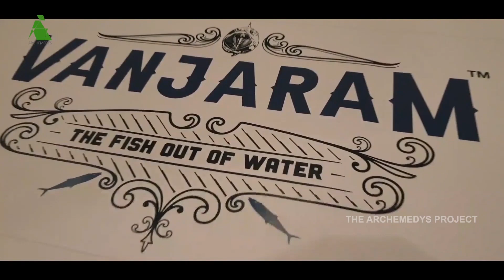Designing Goa's Vanjaram Restaurant | Architecture | Kamal Kamaraju | Archemedys Project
Vanjaram - In the Making Video

Hey Guys! Wanted to show you all a quick bite from the work that I am doing in Goa. I'm adding a kinetic sculpture and many other elements as a part of a gallery feel I choose to give this place.
The restaurant is abutting a main Dona Paula circle in goa where many tourists embark and disembark as a part of their vacation. So when I was told to do this seafood specialty restaurant, I immediately thought of these tourists and how I can make their journey interesting as they wait for their busses. So, I am making this restaurant more like a gallery or museum, where through the double high glass wall the people on the street can still enjoy the glimpses of Goa. I Will post the completed video soon!

Concept -  Designing A Restaurant - Voiceover by Kamal Kamaraju.